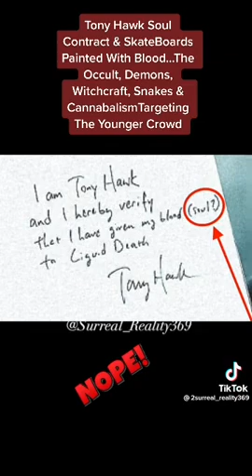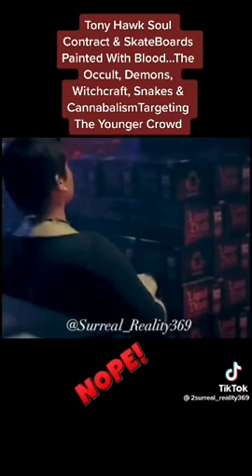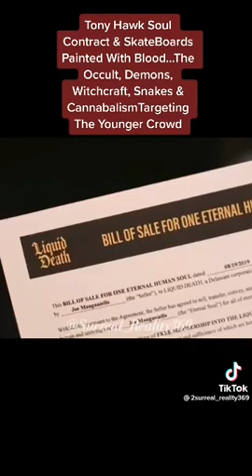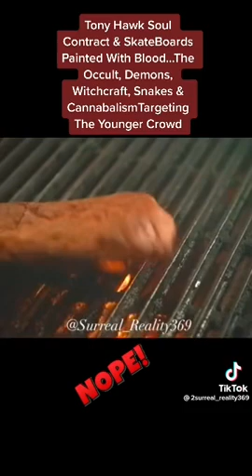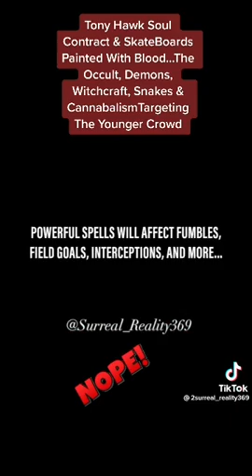Straight to hell